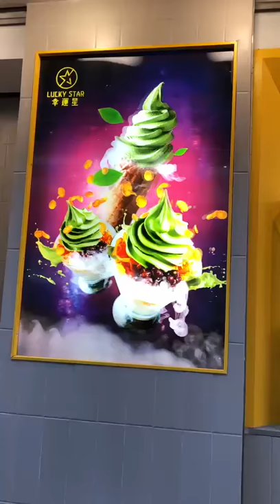3d lenticular poster /PS material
Lydia Zhang
Guangzhou BaoQian Business Co.,Ltd